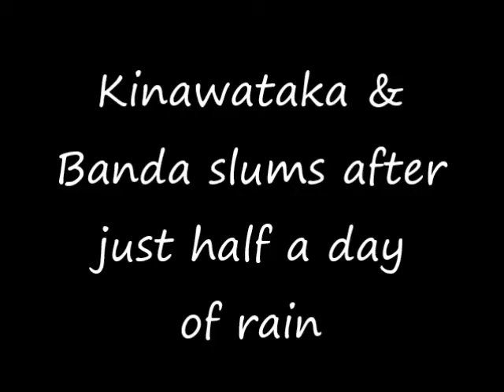Effect of rain in two Kampala slums, Uganda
Some clips from two Kampala slums after a morning of rainfall. These areas normally have small streams of ('black') water passing through. After such a short period of rain, many homes are hard to access and the flow rate of rivers and drainage channels is high.